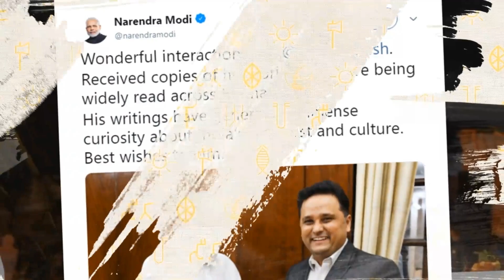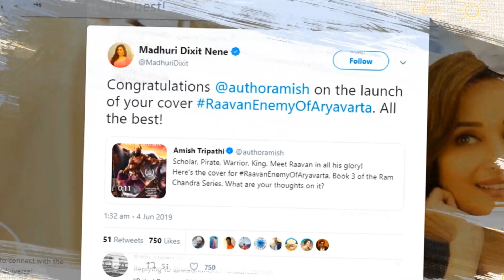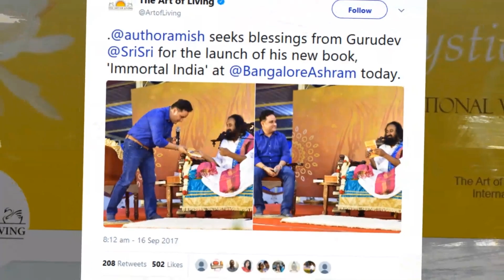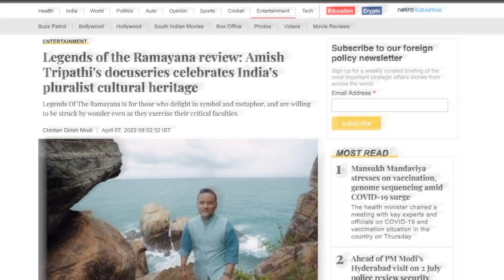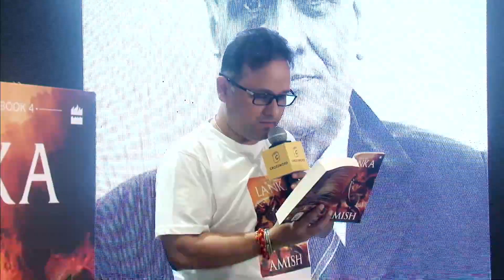The launch of 'War Of Lanka' | Crossword, Kemp's Corner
Launch of the most anticipated blockbuster book of the year - War of Lanka by Amish.

LIVE from Crossword, Kemp’s Corner, Mumbai.

The 4th book of the Ram Chandra Series which follows the bestsellers Ram, Sita & Raavan - is now available online and in bookstores near you.

Readers can experience our epics in a whole new way with War of Lanka and the Ram Chandra Series.